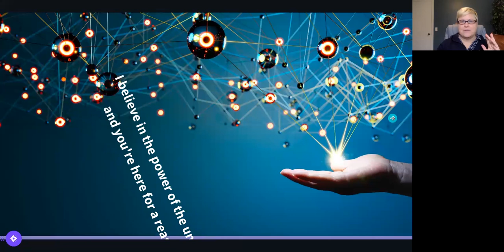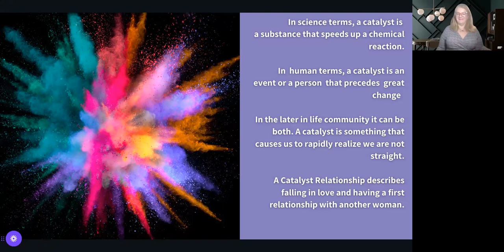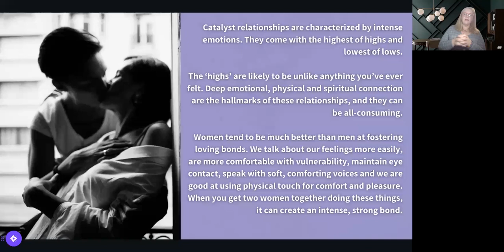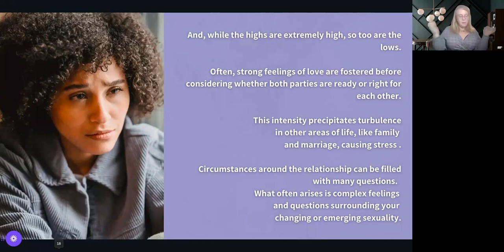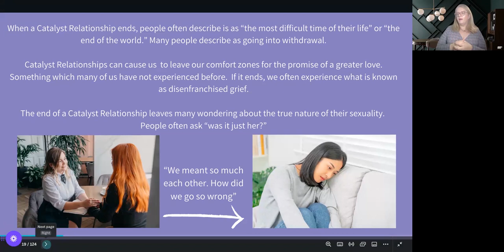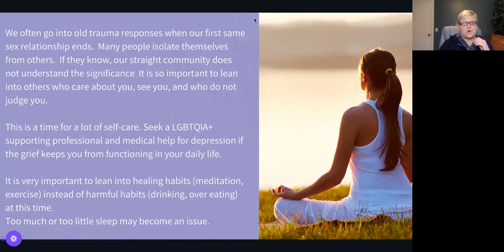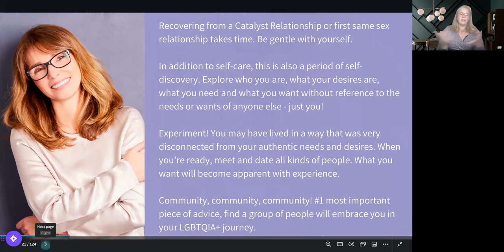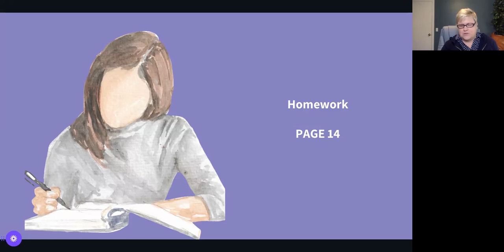Things You've Got to Know Before Coming Out Later in Life Workshop | Day 2 | Catalyst Relationships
During day two of our "Things You've Got to Know When Coming Out Later in Life" Workshop, we discuss Catalyst Relationships, and overcoming the end of your first LGBTQIA+ Relationships.

To see more from Anne-Marie You can view all of the podcast episodes of Coming Out + Beyond: LGBTQIA+ Stories & Support

Purchase my New Book "Authentic Peace" about my Coming out Later in Life Journey